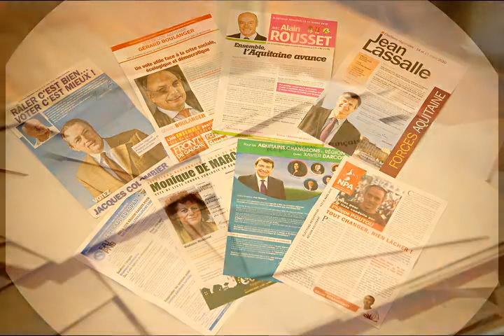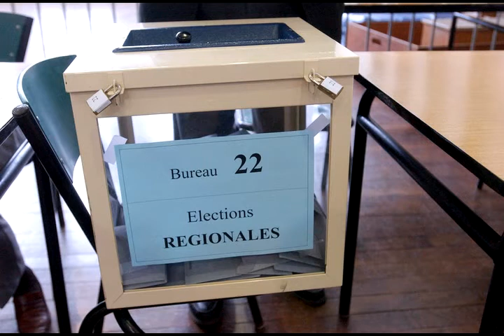Akitaniako hauteskundeei begira (diaporama)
Aurtengo martxoa mugarria izan daiteke Ipar Euskal Herriaren bilakabidean. Frantziako eskualdeetako bozek iraganaren eta geroaren marra trazatu dezakete. Batera plataformak antolatutako herri galdeketa, berriz, marra horren seinale gorria litzateke.